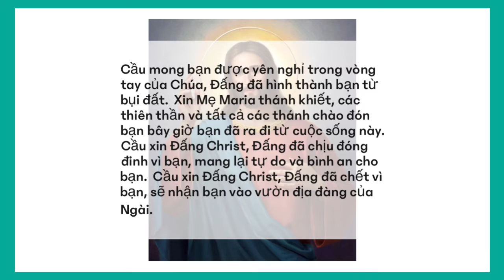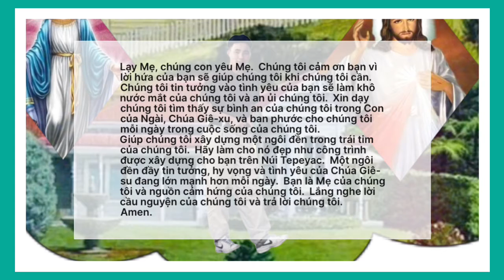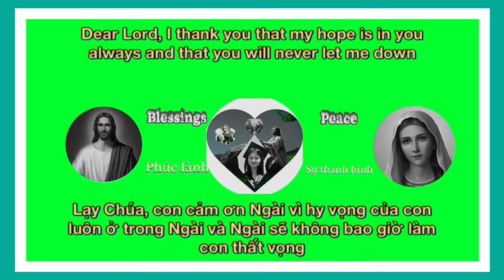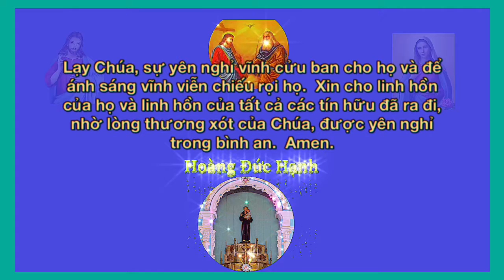Cầu nguyen cho những linh hon sau đây: